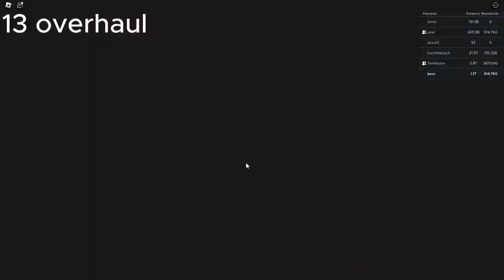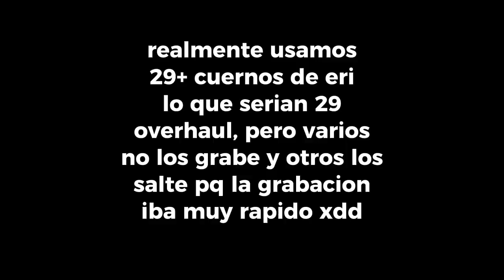+10 OVERHAULS y como invocar a overhaul | anime fighting simulator x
ola

eu no se sinceramente que subire aca pero bueno, pa los que quieran blox no se tampoco cuando lo traere, puede que en la upd 20 o no, no se, no habra un ritmo de videos ni nada por el estilo